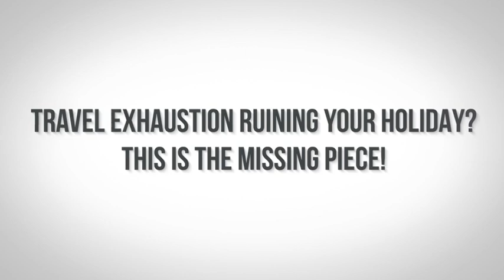Do not let travel exhaustion ruin your perfectly good holiday.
Are you planning to travel on this long weekend but don't want to come back to work feeling exhausted?
Here are few tips and tricks to keep your travel fun and comfortable.
Also, find out how well do you sleep?